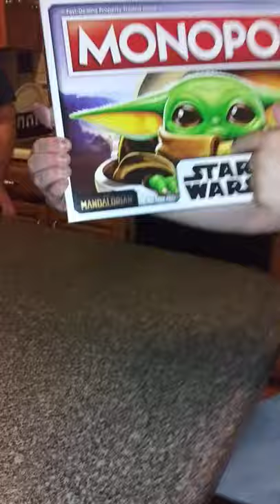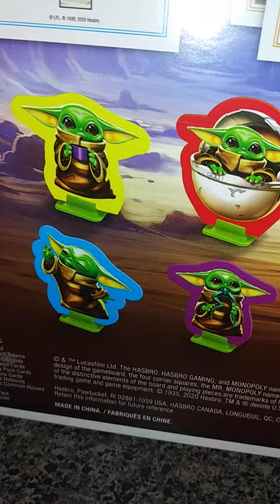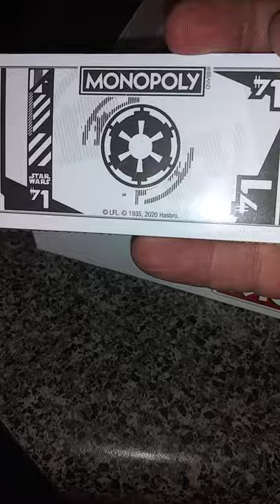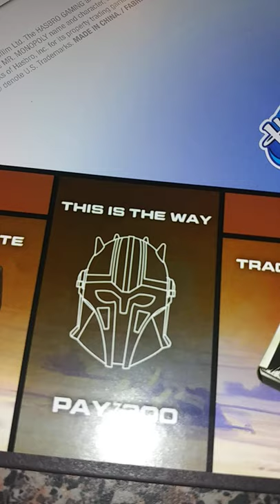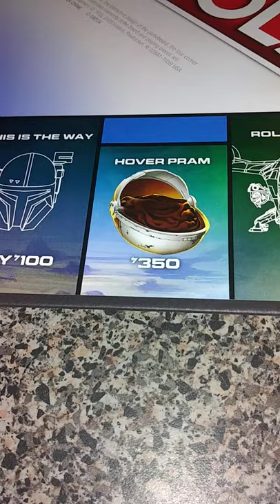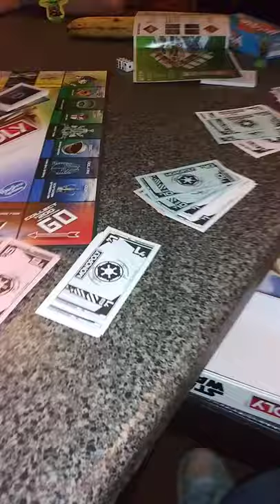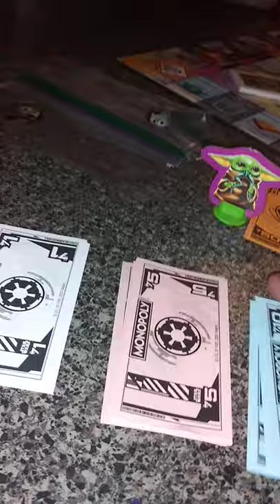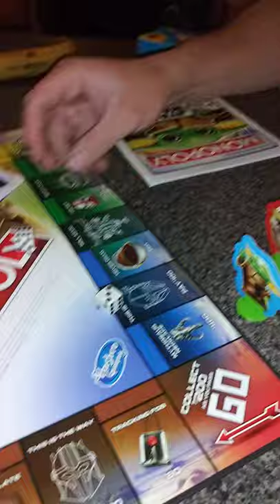new star wars monopoly game